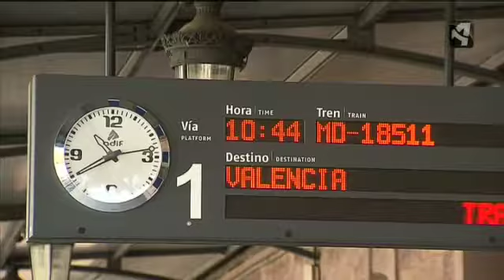TRANSBORDO FERROVIARIO EN TERUEL